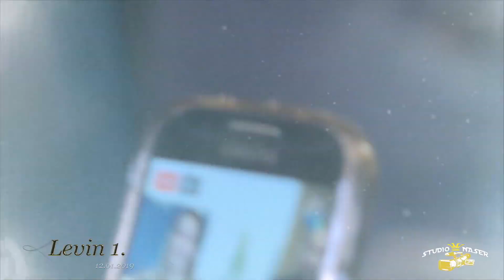Rodenden na Levin #1 Mladi Decaci ,Studio Naser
1. Rodenden na Levin
Karlsruhe Germany